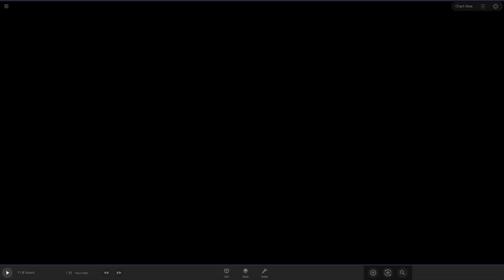Dwarf Planets Size Comparison | Update 1.0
Hello! In Today's Visualization we will Visualize the Sizes Of Dwarf Planets. Keep In Mind These are Not All Dwarf Planets. A dwarf planet is a small planetary-mass object that is in direct orbit of the Sun, smaller than any of the eight classical planets but still a world in its own right. The prototypical dwarf planet is Pluto. The interest of dwarf planets to planetary geologists is that, since they are possibly differentiated and geologically active bodies, they may display planetary geology, an expectation that was borne out by the Dawn mission to Ceres and the New Horizons mission to Pluto, both in 2015.

Counts of the number of dwarf planets among known bodies of the Solar System range from 5-and-counting (the IAU)[2] to over 120 (Runyon et al).[3] Apart from Sedna, the largest ten of these candidates have either been visited by spacecraft (Pluto and Ceres) or have at least one known moon (Pluto, Eris, Haumea, Makemake, Gonggong, Quaoar, Orcus, and Salacia), which allows their masses and thus an estimate of their densities to be determined. Mass and density in turn can be fit into geophysical models in an attempt to determine the nature of these worlds.

The term dwarf planet was coined by planetary scientist Alan Stern as part of a three-way categorization of planetary-mass objects in the Solar System: classical planets, dwarf planets, and satellite planets. Dwarf planets were thus conceived of as a category of planet. However, in 2006, the concept was adopted by the International Astronomical Union (IAU) as a category of sub-planetary objects, part of a three-way recategorization of bodies orbiting the Sun: planets, dwarf planets and small Solar System bodies.[4] Thus Stern and other planetary geologists consider dwarf planets and satellite planets to be planets,[5] but since 2006 the IAU and perhaps the majority of astronomers have excluded them from the roster of planets.